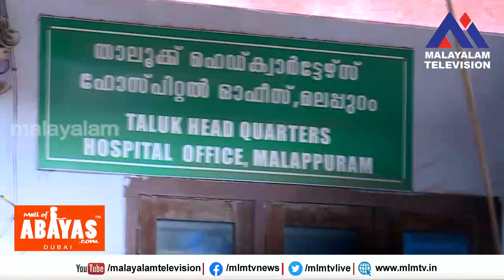കറങ്ങാനിറങ്ങിയവരെ കൈയോടെ പിടികൂടി കോവിഡ് ടെസ്റ്റിന് കൊണ്ട് പോയി DYSP,പെട്ടത് നിരവധി യുവാക്കൾ